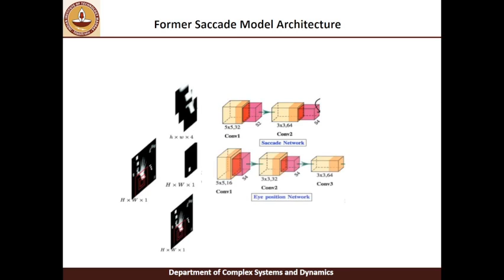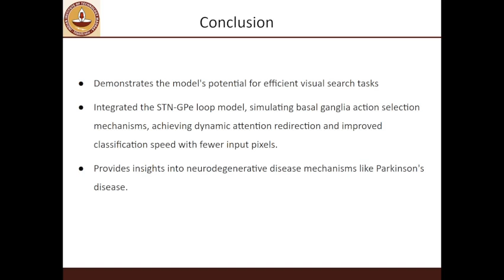Experimental Data For Visual Search in Parkinson Disease Patients- Kartik